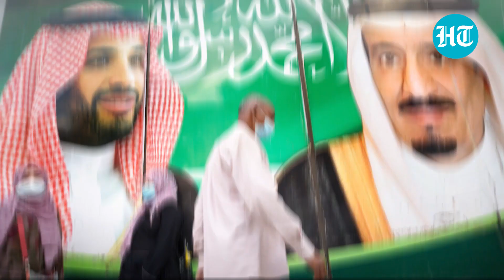Saudi Arabia beheads three Pakistanis, nine others by sword in 10 days. Here’s why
Saudi Arabia has executed 12 people in the last 10 days. These mostly include beheadings with a sword. The defendants were sentenced to death after being imprisoned on non-violent drug charges and included three Pakistanis, four Syrians, two Jordanians, and three Saudis, according to the Telegraph. With this, the total number of people executed this year is at least 132, exceeding those of 2020 and 2021 combined, AFP reported. Watch this video to know more.